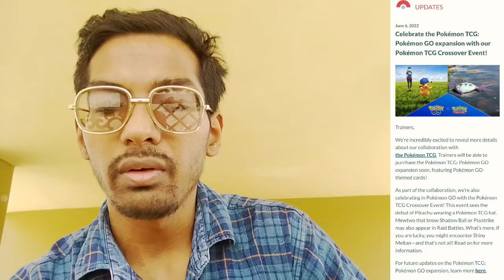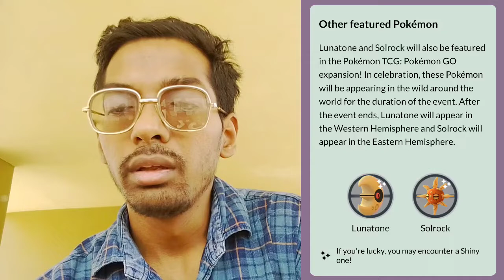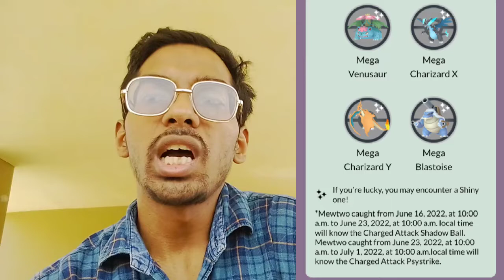Challenges Will Be Harder in Future!! Pokemon Go TCG Crossover Event. Pokemon Go Expansion..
Trainers,

We’re incredibly excited to reveal more details about our collaboration with the Pokémon TCG. Trainers will be able to purchase the Pokémon TCG: Pokémon GO expansion soon, featuring Pokémon GO-themed cards!

As part of the collaboration, we’re also celebrating in Pokémon GO with the Pokémon TCG Crossover Event!!

PkmnMasterShubh

What do I use to make these videos?:
Filming Camera: SonyA6600
Gaming Phone: iPhone12Pro
Screen Capture: Inbuilt Screen Recorder
Editing Software: cyberlink PowerDirector

SoundCloud.com